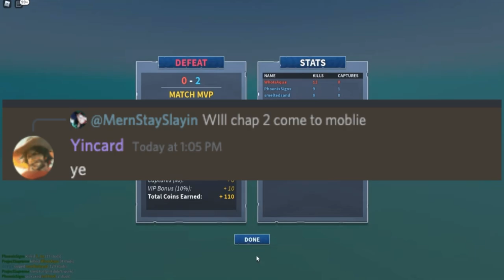STRUCID CHAPTER 2 HAS BEEN CONFIRMED FOR MOBILE… (Releasing on the 12th)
Hyoed boyss